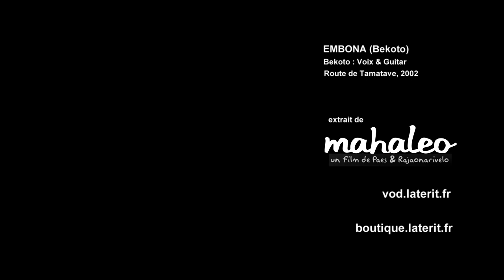BEKOTO 'Sisa tavela/Embona' MAHALEO, le film de Paes & Rajaonarivelo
La chanson Sisa tavela/Embona par Bekoto, à la voix et à la guitare - 'un soir pluvieux à Tamatave' - mise en image dans le film Mahaleo, de Paes & Rajaonarivelo. Voir sstt Français